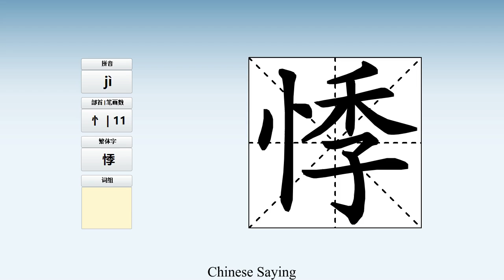How to pronounce 悸 and write 悸 in Chinese